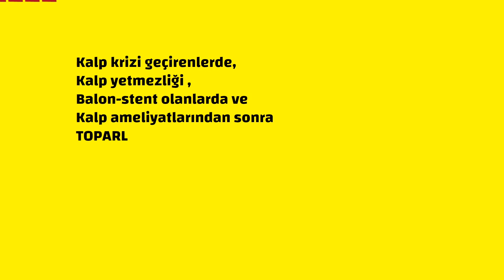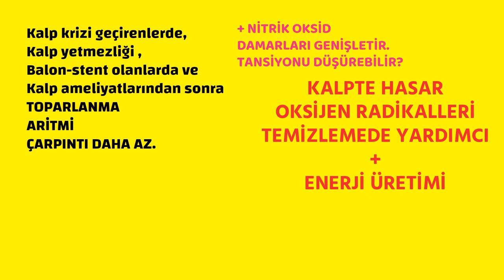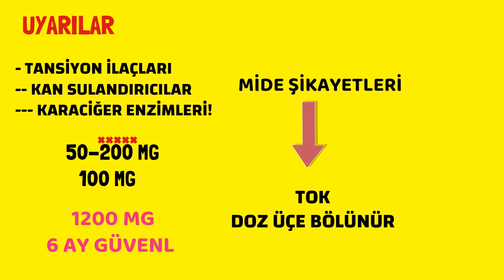Sağlık, Koenzim Q,10, Sağlık, Prof.Dr.Serdar Akgün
Nedir bu Koenzim Q? Bir hikmeti var mı? Kalp ve tansiyon için ne derecede yararlı ?